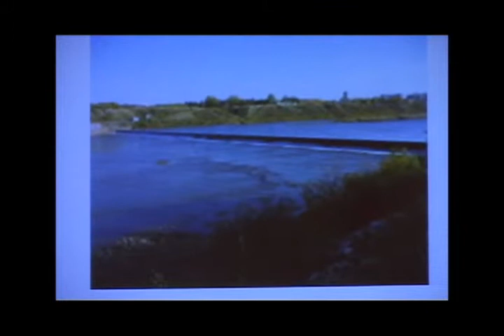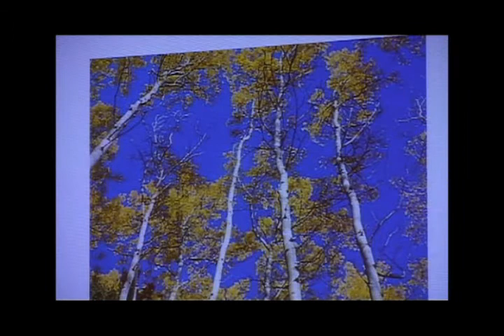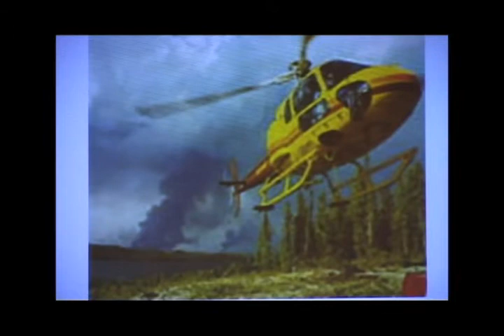Creativity and Madness Part 2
Lewis Mehl-Madrona presents a talk on Narrative and Healing at the Creativity and Madness conference, 2008.